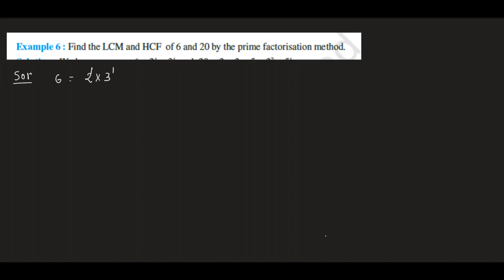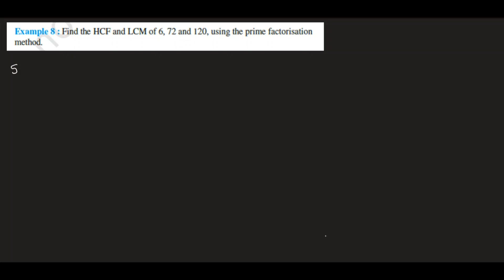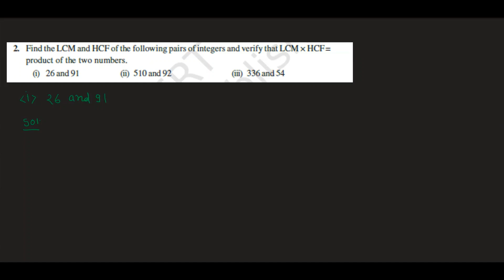Math class 10 (X) NCERT Chapter - 1 Number System Part-3 (Step wise solution and explanation)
Math class 10 (X) NCERT Chapter - 1 Number System (Step wise solution and explanation)